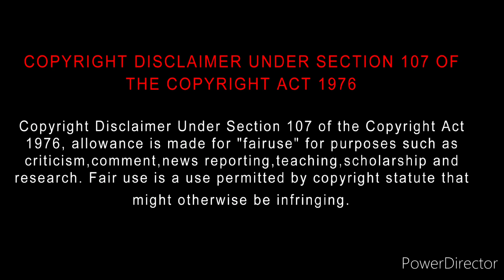Deiva Machan (2023) Movie Review Tamil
Deiva Machan (2023) Movie Review Tamil | Deiva Machan Tamil Review Bliss Cinemas